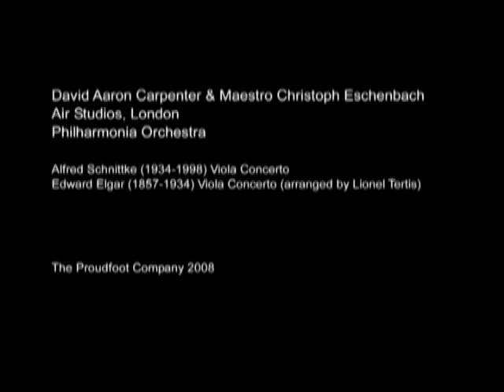Elgar Cello Concerto- David Aaron Carpenter Viola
Elgar Cello Concerto & Schnittke Viola Concerto
Maestro Christoph Eschenbach, David Aaron Carpenter and the Philharmonia Orchestra